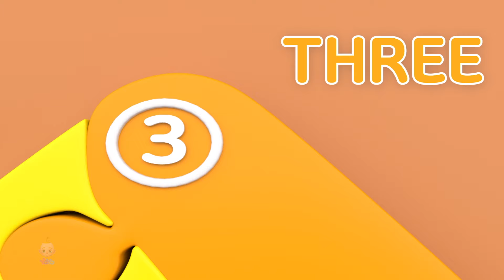Learn Color Candies with Mom, Rainbow Colors and Educational Videos for Kids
Join the fun at Baby YoYo! Start with soccer ball kicks, revealing colorful candies, then dive into ABC cubes and catchy rhymes for playful learning. It's a delightful mix of fun and education, keeping kids entertained as they explore colors and letters in an engaging way.